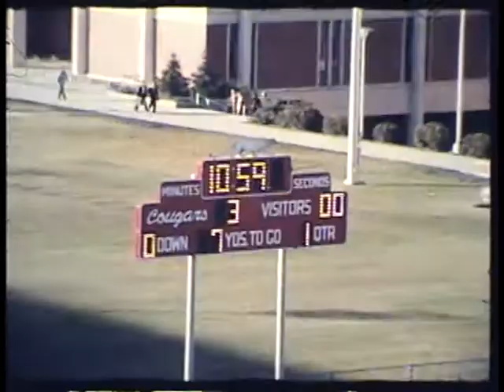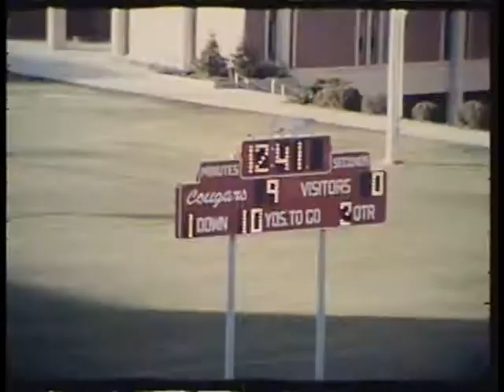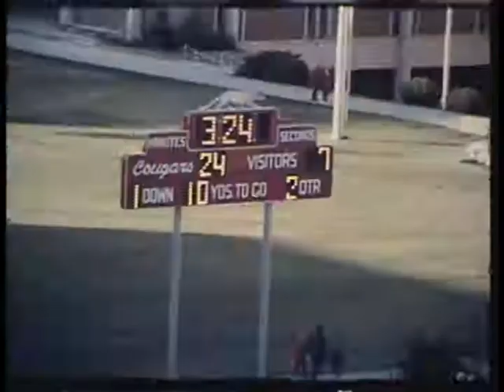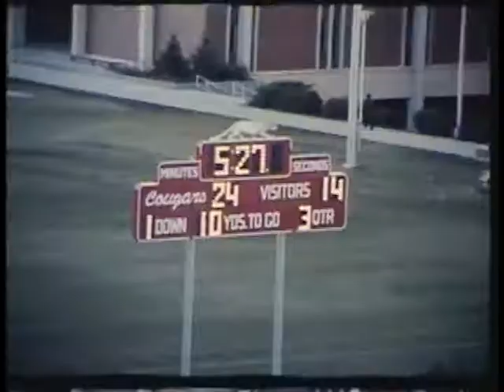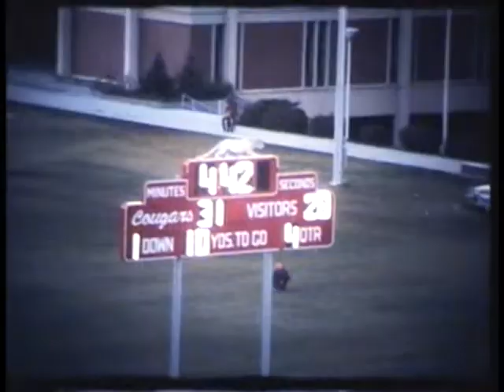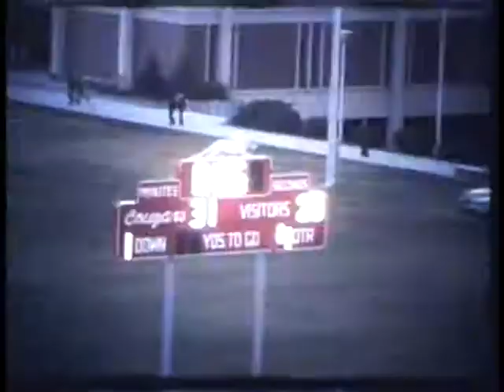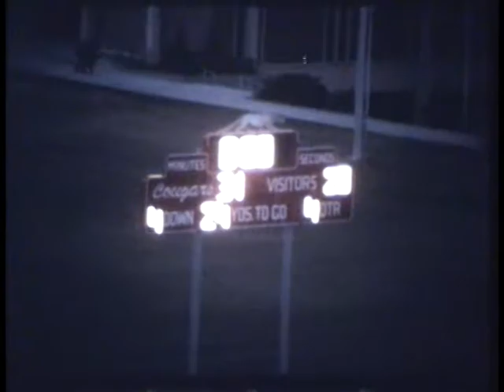California vs. Washington State University, 1973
1973 Washington State University defeated the University of California in this 41 minute silent color film. This video is made from 4 reels of 16mm film. The final score of the game was WSU 31 CAL 28.